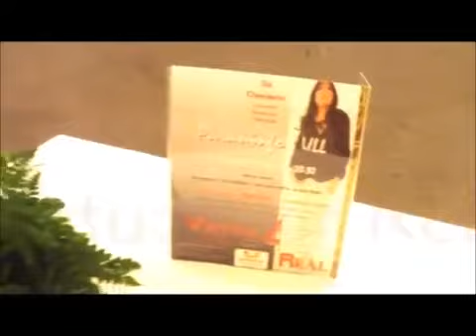HelenLennys MOMENTOS CONCIERTO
Presentacion CD Helen Lennys "Caressing"
Paraninfo de la Universidad de La Laguna (ULL) - Tenerife '14